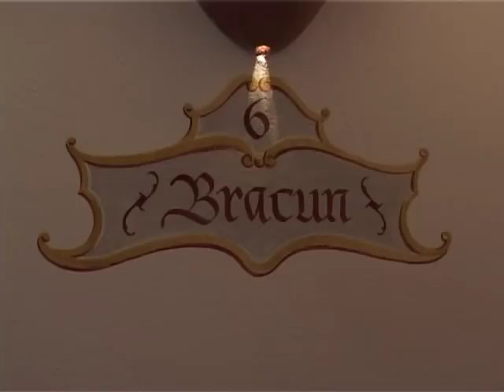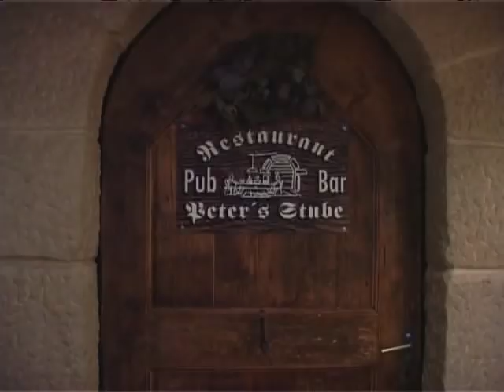PETER - Colfosco Apartments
All apartments are furnished in an elegant, typical Tyrolean style and are cared for in detail.
All apartments are two-room apartments; the apartments are located on two floors and attic apartments have elevator; bathrooms with bathtub/shower, WC, bidet and hairdryer.
The kitchens are fully equipped with dishes and dishwasher. The living rooms are equipped with a pull-out sofa, colour TV, phone and safe. All apartments further dispose of a balcony with clothes horse.
Bed and bath linen are included in the price.